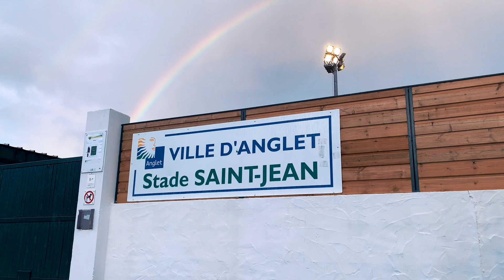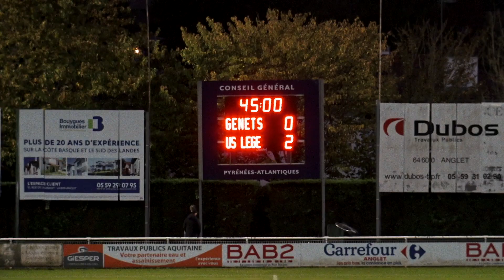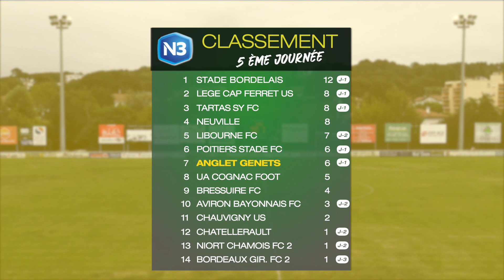N3: Genêts Anglet 1-3 US Lège Cap Ferret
🎥⚽ Retour sur la 3ème Journée de N3
🔰🔰 Les Genêts d'Anglet recevaient l'US Lège Cap Ferret

Merci à APM Entretien, Partenaire officiel de la rencontre